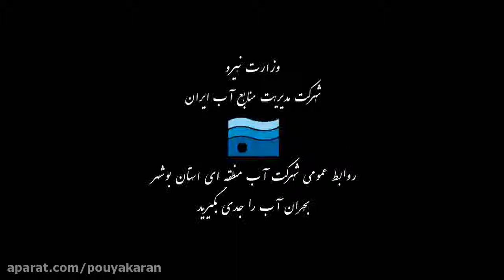Drying the aqueduct